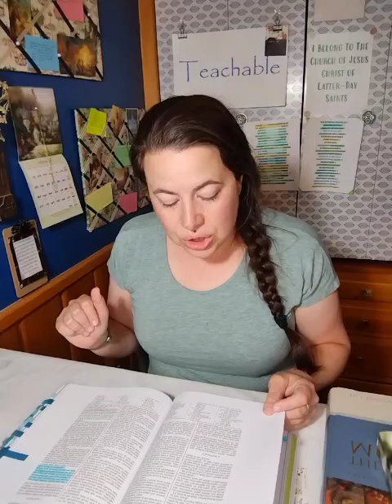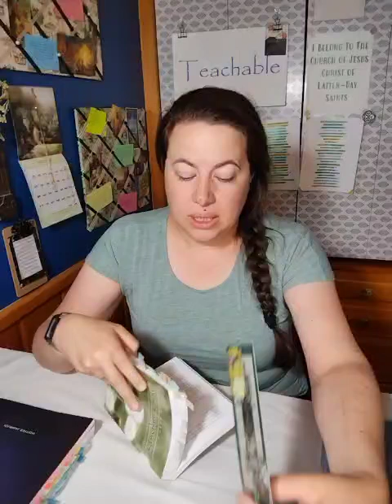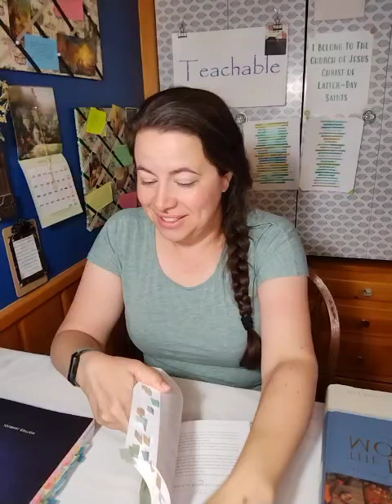I FORGOT TO POST 🤦 CFM The Book of Mormon: 3rd Nephi Chapter 6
Name of the Week: Our Redeemer
Hymn of the Week: Abide With Me, Tis Eventide

During General Conference I like to set goals for the next 6 months. In the April Conference it was impressed upon me that I need to strengthen my relationship with Heavenly Father and Jesus Christ, improve my prayers, to learn my covenants and to "live inside them." To achieve these goals I've set a plan that I believe Heavenly Father has guided me towards.
⭐First Goals: Is to study the names of Christ that I have found while doing my personal scripture study. Each Sunday I will randomly pick from a list I have created, study all I can about it, and pray that name back to Him. If it's "Deliverer", for example then I will call Jesus and Heavenly Father "My Deliverer" in my prayers and look for ways He/They are that to me each day.
⭐ Second Goal: Is to pray a hymn. One day while listening to hymns I was like "That's a prayer. I wish I could pray like that." So, I've gone through the hymnal and YouTube subscriber suggestions and picked 24 hymns I would love to model my prayers after. I will be listening to these hymns, praying them and finding ways to incorporate their meanings into my prayer life.
⭐Third Goal: Is to go learn my covenants and "live inside them." In the most basic sense I know what the covenants I've made with Heavenly Father are but in Conference I felt the inspiration to really learn what they are and to incorporate those principles more deliberately in my life. I'll start on this one once I get a handle on the other two.
If you would like to join me in these goals I would be so honored! Thank you for joining me on my journey!